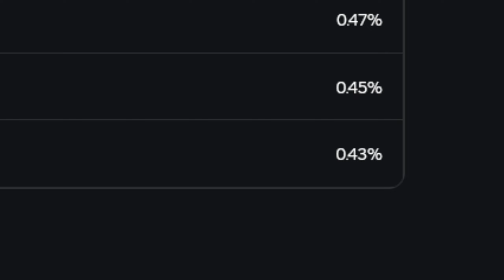YOUTUBE LEGENDS POKEMON UPDATE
Indieun Explains The New Pokemon Update In The Game YouTube Legends